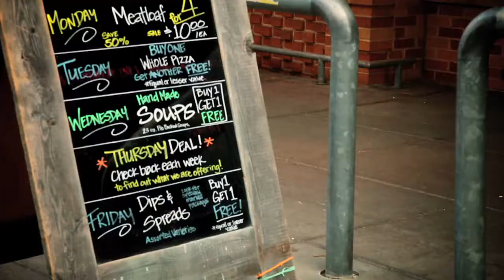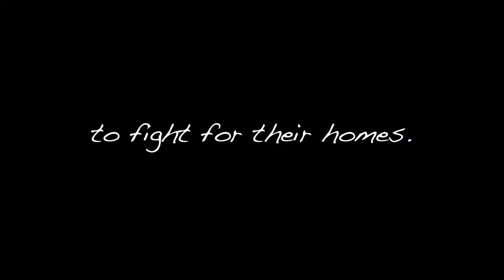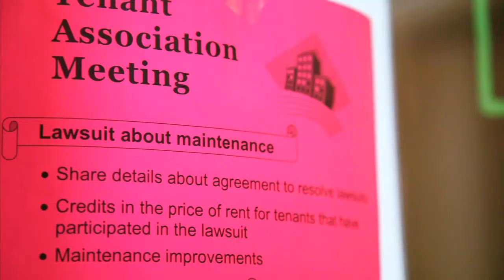Brunching with Bedbugs Trailer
Brunching with Bedbugs is a feature length documentary that follows a community of affordable-housing tenants as they come together to collectively face down a condo-conversion pitch, terrible living conditions and management's discrimination against a group of its own.